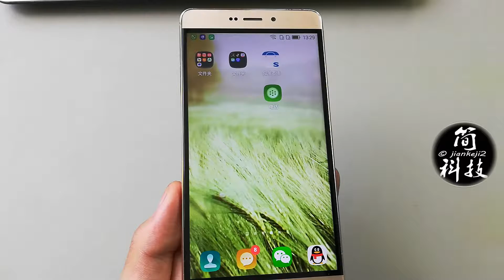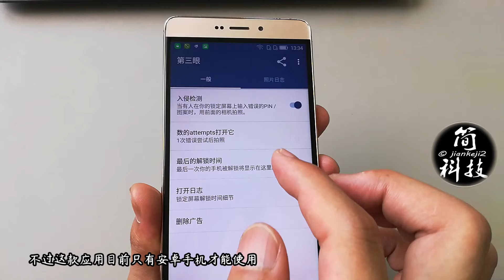手机技巧：打开这个功能，就能知道谁动了你的手机